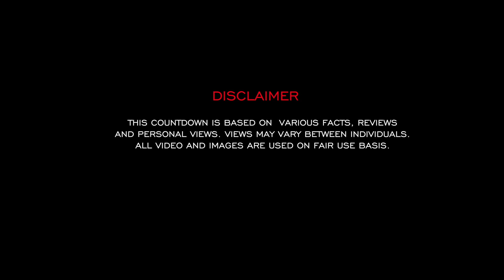TOP 10 WEIRD MATING RITUALS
Animaltube Classic Video - From the Archives.